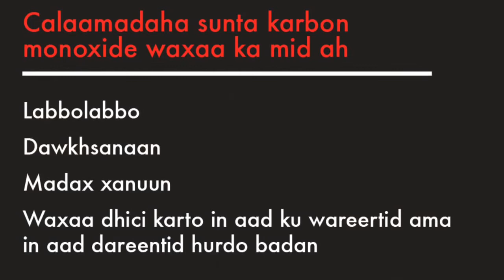Halista Sunta Karbon Monoxide (Somali)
Learn how to prevent and identify carbon monoxide poisoning. (Video is in Somali.)